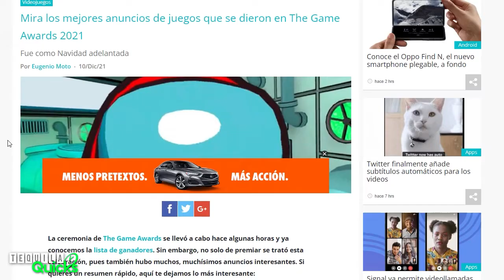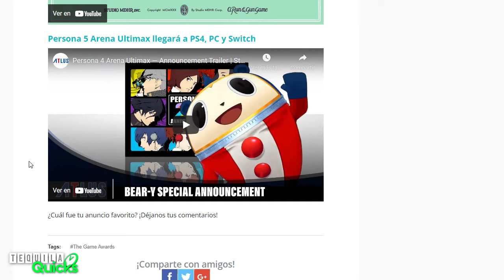The GAME AWARDS es un evento TOP - Tequila Quicks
Ya acabó The Game Awards 2021 y ya se habló sobre los videojuegos que se anunciaron y los premios que se dieron. ¿Pero qué significa este evento para el futuro de la industria?